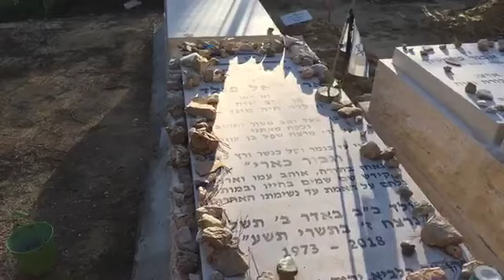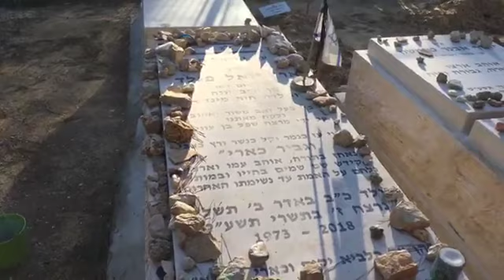My Friend's Murderer Convicted Today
Visiting his grave with Virag Gulyas, one of the most powerful non-Jewish pro-Israel activists and a friend of Ari’s.